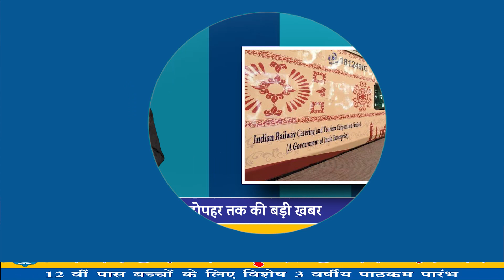108 संजीवनी एंबुलेंस एवं जननी एक्सप्रेस का लोकार्पण, रीवा से रवाना होगी स्वदेश दर्शन पर्यटन ट्रेन.